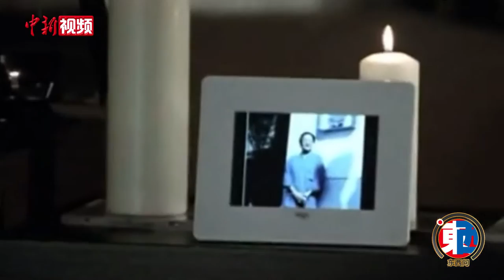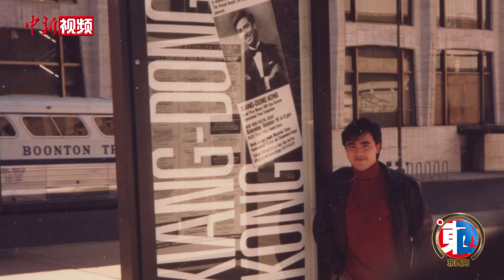【东西问】孔祥东：对生命的共鸣让音乐“无问西东”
从17岁登上国际音乐舞台、连续两年成为国际钢琴大赛最年轻获奖者而蜚声乐坛开始，孔祥东创造了属于中国钢琴家的数不清的“第一”，被西方媒体盛赞为“一个世纪只能出一到两个，真正能激动人心的天才钢琴家”。

于孔祥东而言，音乐如生命，既根植于中国传统文化，又超越东西方之别，既可兴至曲成地表达此刻此景，又必然以包容之态引发全人类的共鸣。

在中新社“东西问”专访前，坐在钢琴边的孔祥东便来了灵感，手落乐起，黑白跃动间，即兴之作铿铮流淌而成。